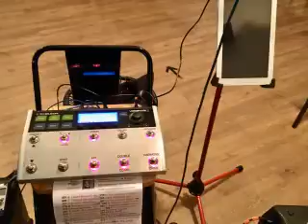Precious Extract by Dr Pickup solo @ Le Bon Mélange, 31700 Blagnac; Friday, 21 January 2022 0974 Set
Precious (Extract) (Cries from Covid CD)
Dr Pickup solo @ Le Bon Mélange, 31700 Blagnac,
Friday, 21 January 2022,
Paul Reed Smith Hollow Body Singlecut with piezo,
Koch Studiotone guitar amplifier,
Voicelive 3 & HK Audio Lucas Nano 600,
Great Cheese and Wine, Nice crowd and friendly staff
Recorded on an Ipad,